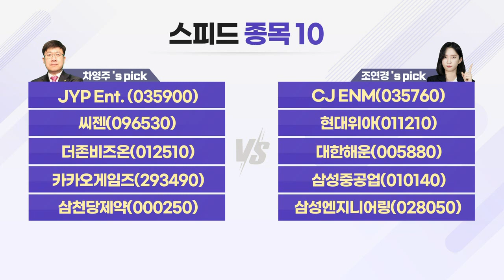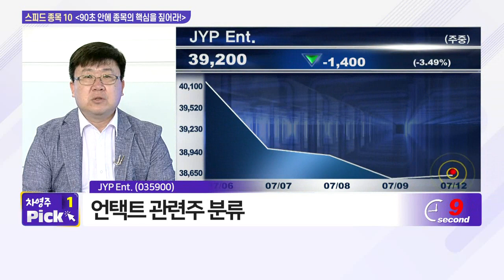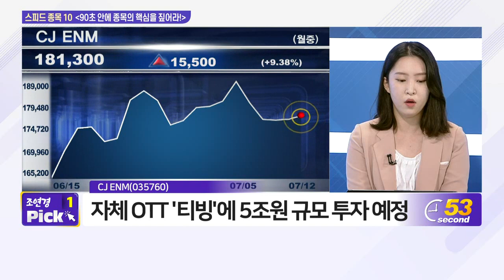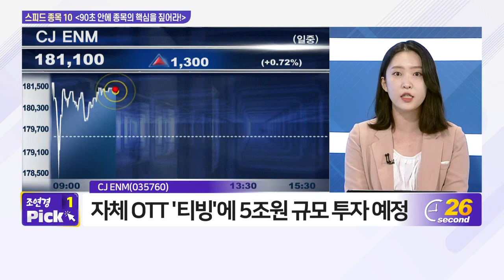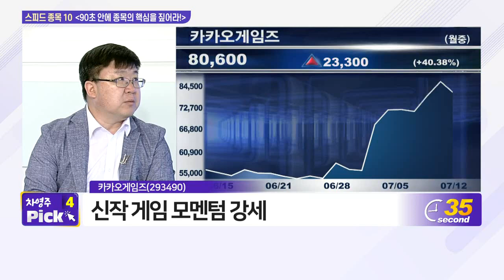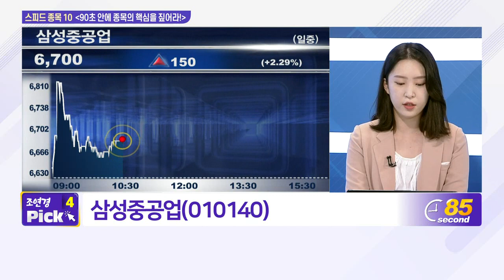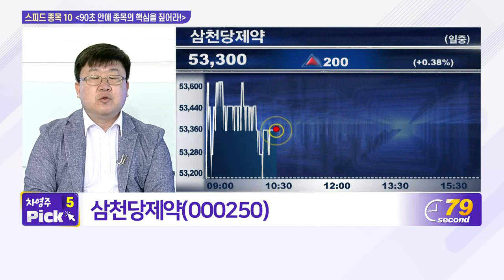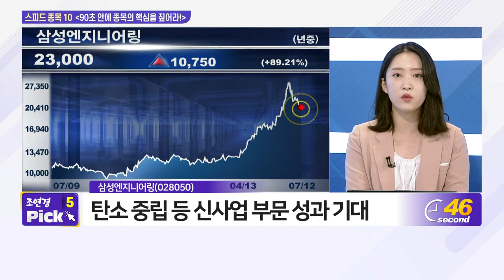JYP Ent, CJ ENM, 씨젠, 현대위아, 더존비즈온, 대한해운, 카카오게임즈, 삼성중공업, 삼천당제약, 삼성엔지니어링_스피드 종목 10 (20210712)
- JYP_Ent. (035900)
- 씨젠(096530)

# 조연경‘s pick
- CJ_ENM(035760)